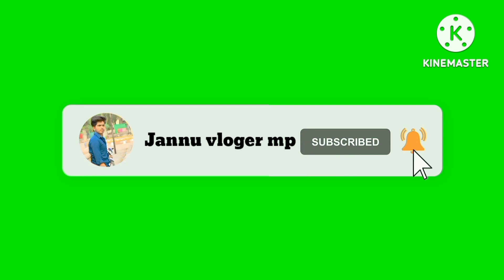my first vlog🤗 ll#@Satyamfitnessseries